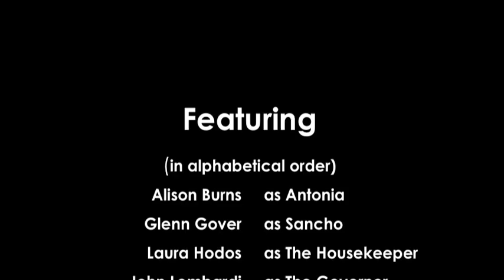Man of La Mancha Trailer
Video trailer for freeFall Theatre's 2011 production of MAN OF LA MANCHA